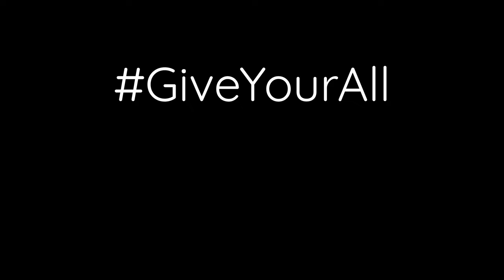Your Brain Is Ageing - Here’s How to Keep It Healthy ft. Wei-Peng Teo, PhD | Health Geeks Ep 2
In this episode, our sport science intern Ang Yi Xuan chats with her professor Teo Wei Peng, Phd, CSCS on the topic of brain health.

0:00 Intoduction
0:25 What happens to our brain as we age?
1:15 How does brain atrophy affect our daily life?
2:27 Best practices for a healthy brain
3:42 How much do brain gyms affect our brain health?
5:30 Most harmful activities for our brain
7:02 Is it possible to prevent cognitive decline and neurocognitive diseases?
8:20 Does cognitive phone games improve brain health?